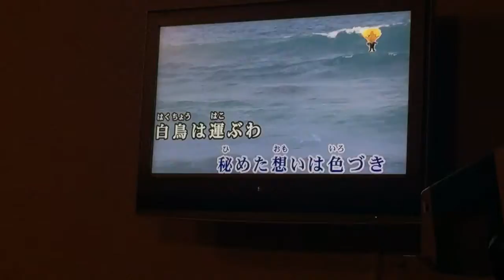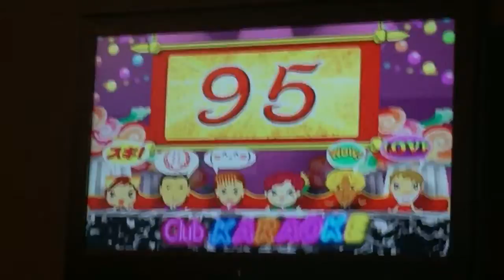Irago seapark w/icheng7/2017